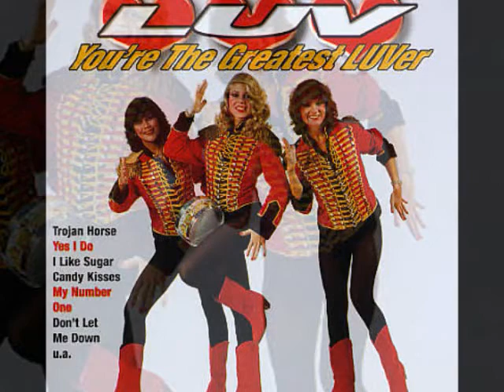Luv' - Marcellino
From 70's dutch pop group, Luv'